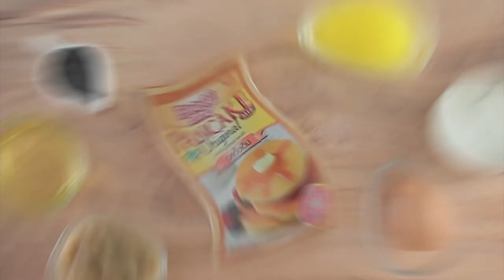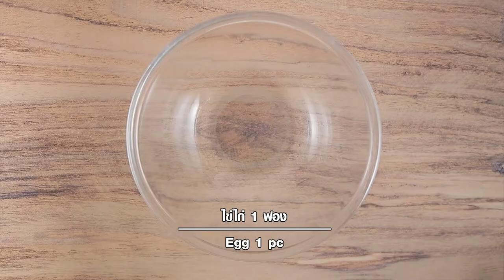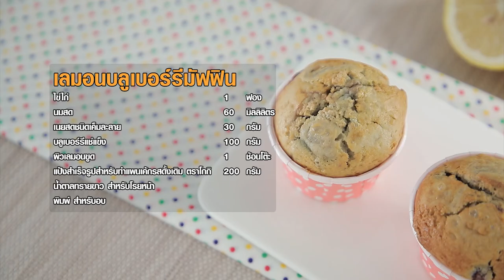เต็มปากเต็มคำ (หัวหอมใหญ่) /หอมใหญ่ผัดตับหมูกระทะร้อน /Onion Gratin l EP.143 (1/3)